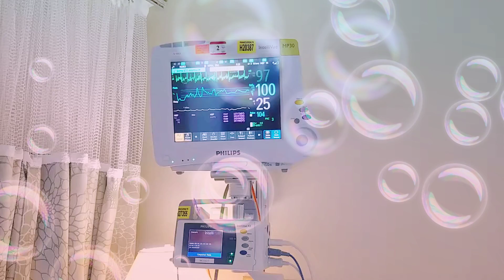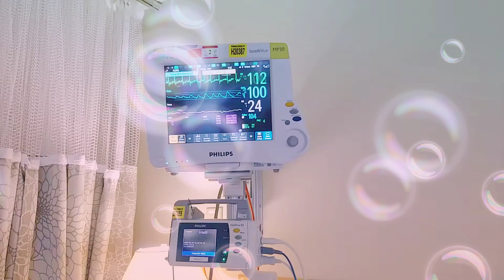SIM MAM. SLEEP. HOSPITAL. 9.23.2019